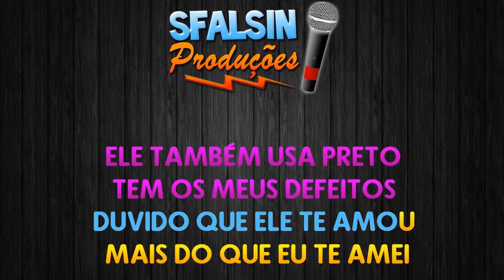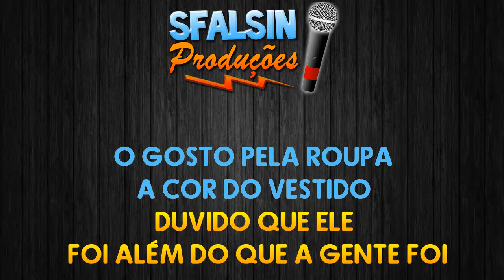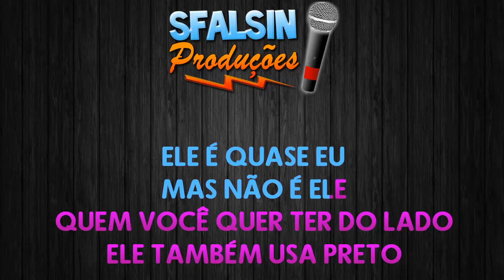ELE QUER SER EU - Henrique & Juliano (KARAOKÊ VERSION)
Playback adquirido / produzido por Karaokê Show Oficial

ATENÇÃO!!!

LETRA DA MÚSICA
Você vive me procurando nele
E hoje está com ele
Sua cabeça está em outro lugar
Até o seu sorriso é de mentira
Olha que ironia, você tá querendo me comparar
Quer ensinar pra ele o que aprendeu comigo
O gosto pela roupa, a cor do vestido
Duvido que ele foi além do que a gente foi
Eu fico imaginando vocês dois, mas eu duvido
Duvido que ele te amou mais do que eu te amei

Ele também usa preto
Tem os meus defeitos
Gosta de cabelo cacheado
Sei que ele quer ser eu
Ele é quase eu
Mas não é ele quem você quer ter do lado
Ele nunca vai ser eu
Não deixa ele saber
Que ainda ama o seu passado